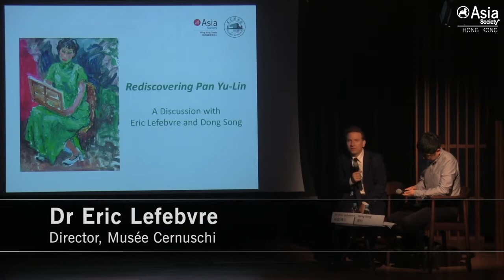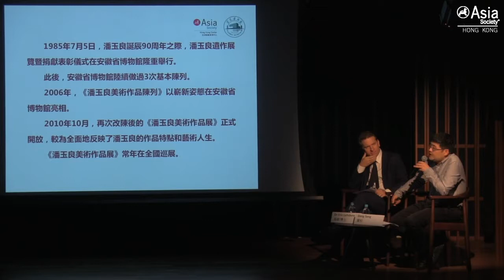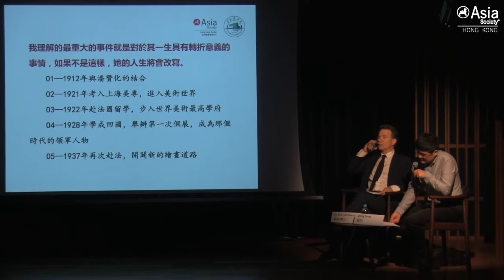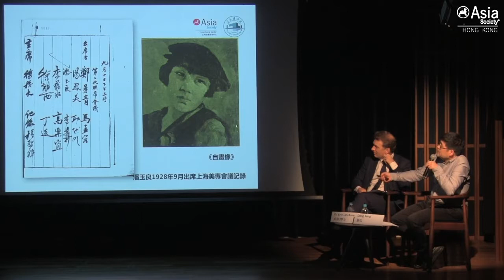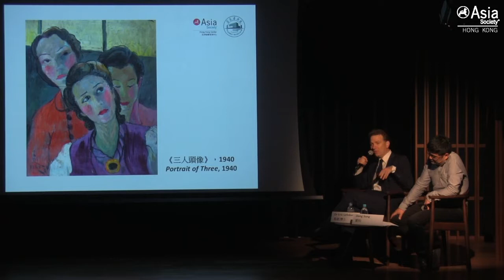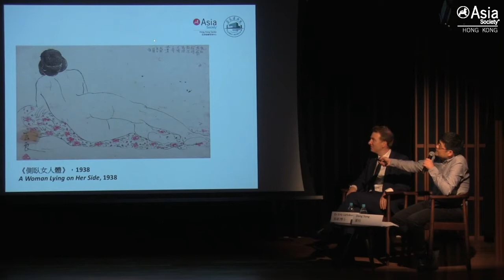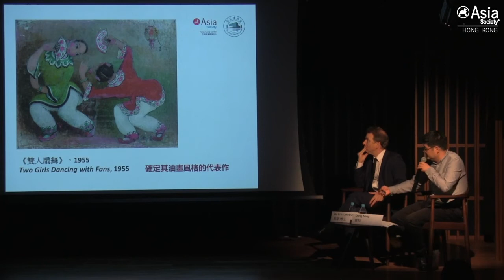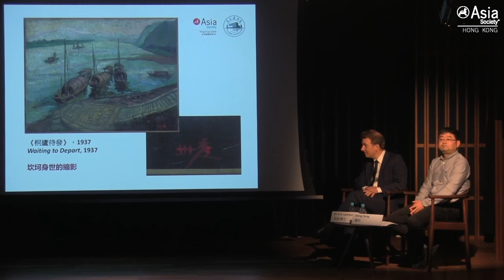Rediscovering Pan Yu-Lin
Pan Yu-Lin was a pioneer of the melange of Chinese and Western painting techniques, becoming one of the first female art professors in modern China. Eric Lefebvre, curator of the Song of Spring: Pan Yu-Lin exhibition, and Pan Yu-Lin expert Dong Song discuss her art and her contributions to the style of modern Chinese painting.